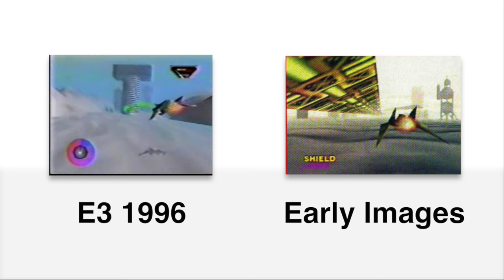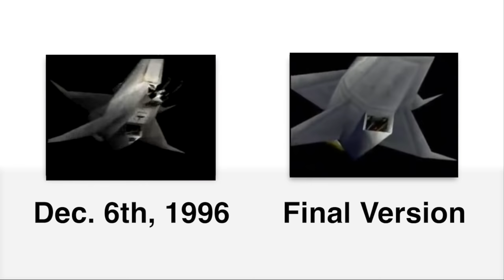Beta64 - Star Fox 64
My personal favorite Star Fox title is Star Fox 64. No contest. Why? Well, not only is the gameplay still super fun to play today, the game was also incredibly innovative at the time. It implemented full voice acting and helped usher in a new age of rumble controllers. But how did this game come together? Well, on this episode of Beta64, I'm going to be going though just that.